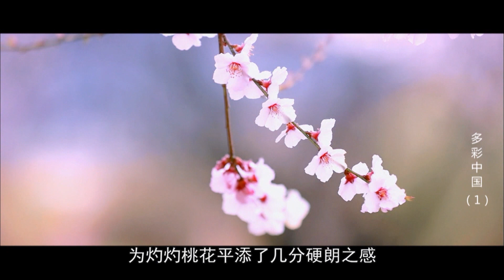【Spring in China】西藏林芝：桃花灿若云霞，春天最美的情书/The peach blossoms are like rosy clouds in Nyingchi，Tibet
有着中国“小瑞士”之称的林芝是西藏地区海拔最低的地方，气候温暖湿润植物、动物群种丰富多样。三月风吹，当祖国北方冰封的银妆还未褪去，林芝的桃花已静静绽放出灿若云霞的粉红花海。演员娄艺潇来到林芝感受磅礴的桃花盛宴，拍摄清新唯美大片，分外动人。